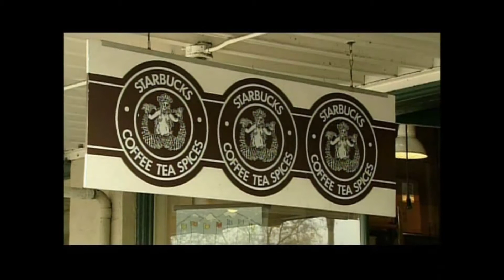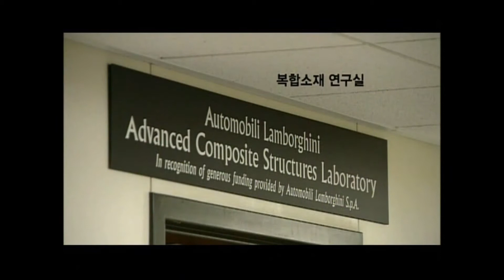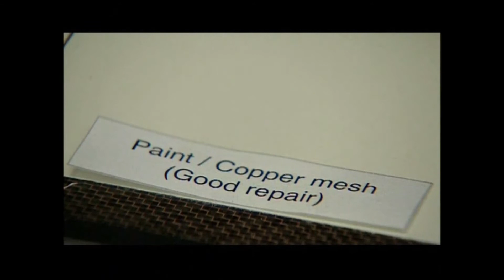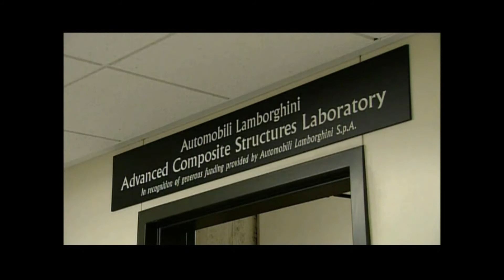Korean national news segment on carbon fiber: Boeing 787, ACSL, and supercars (2010)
(0:00-2:27) Boeing 787
(2:28-4:59) ACSL
(5:00-5:50) Lexus LFA
(5:51-7:01) Lamborghini